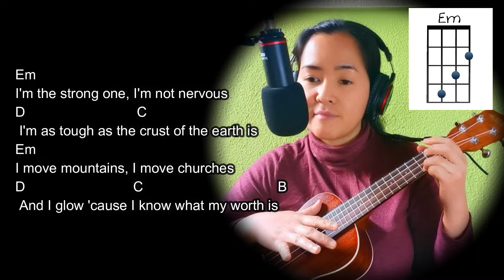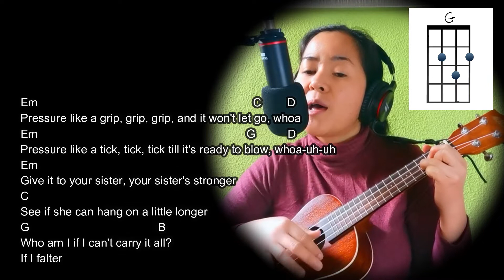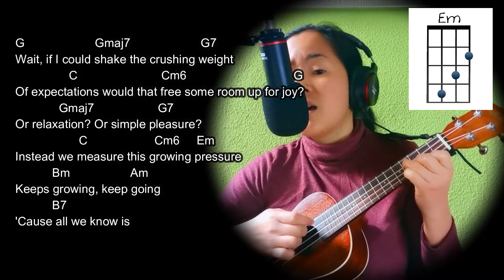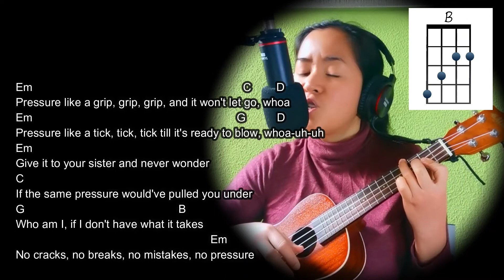"Surface Pressure" (Jessica Darrow) Ukulele Play-Along/Sing-Along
With chords and lyrics. Hope you enjoy!!!